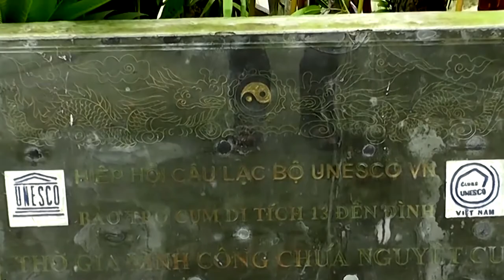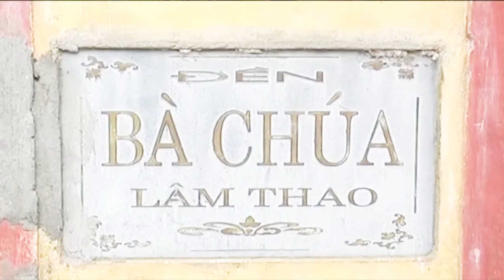Chúa Lâm Thao: Đồng thầy Vương Văn Bình Loan giá tại bản đền Phúc Linh Điện: ngày 16/1/2018